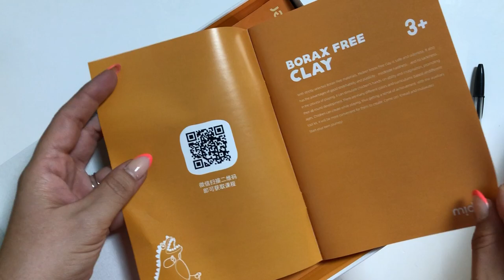Set 24 botes pasta modelar + herramientas